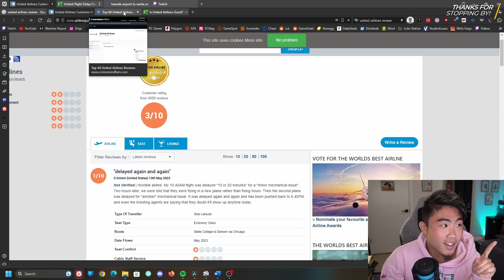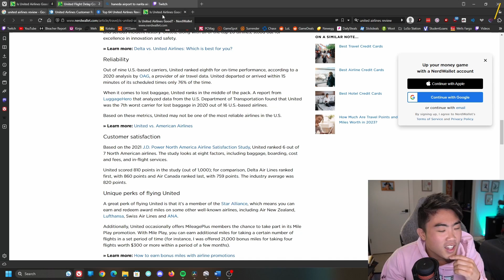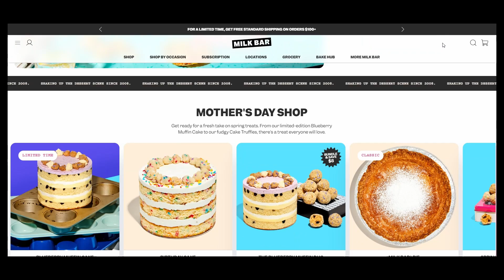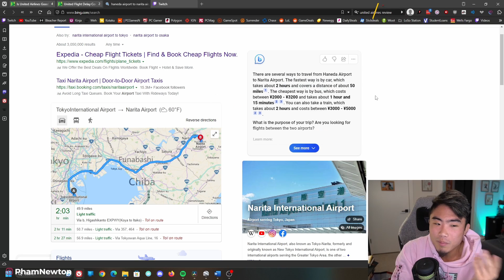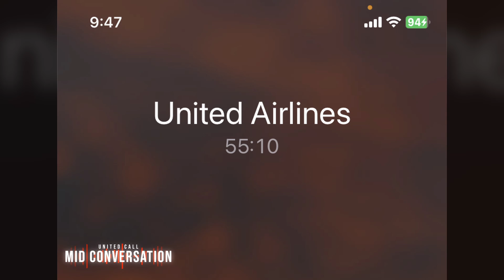The Ultimate Travel Test: A 43-Hour Journey to Vietnam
00:00 Introduction
00:52 Getting to Newark
02:46 Newark to Japan???
04:01 San Fran to United Airlines Customer Service
12:57 Asiana Airlines to the Rescue
15:00 My Conclusion
15:11 My Sanity Ran Out

Inspiration from:
Michael Reeves
Jimmy Kim
Paolo fromTOKYO
Mogul Mail
About to Eat